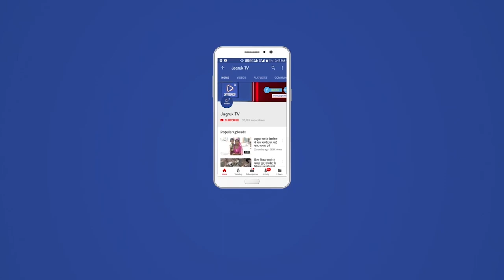शिवगंज में 8 मई से होने वाले पांच दिवसीय जागनाथ महादेव मंदिर के प्राण प्रतिष्ठा महोत्सव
काशी व नासिक सहित अन्य स्थानों से 40 विद्धान पंडित संपन करवाएंगे जागनाथ महादेव मंदिर की प्रतिष्ठा
- जागनाथ महादेव मंदिर ट्रस्ट के पदाधिकारियों ने प्रेस कॉन्फ्रेस में दी महोत्सव की जानकारी
- प्राचीन काल के मूल स्वरूप में ही रहेगा पंचमुखी शिवलिंग
- गुजरात के भावनगर की गीता रेबारी, बाडमेर के छोटूसिंह रावणा सहित कई प्रख्यात भजन कलाकार चार दिनों तक देंगे भजनों की प्रस्तुतिया